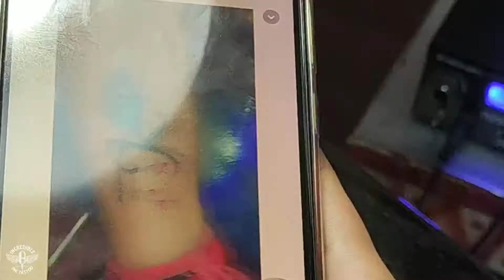K Letter with Feather Flute Tattoo - Time Lapse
Incredible Ink Tattoo And Tattoos Training Center
Complete Tattoo Hub